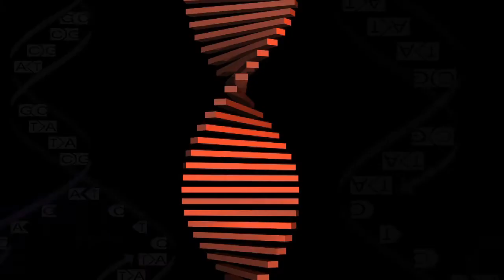Showreel 2009-2012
Showreel of my University video work. Programs used:
After Effects CS 5
Premier CS 5
Photoshop CS5
Illustrator CS5
3DS MAX